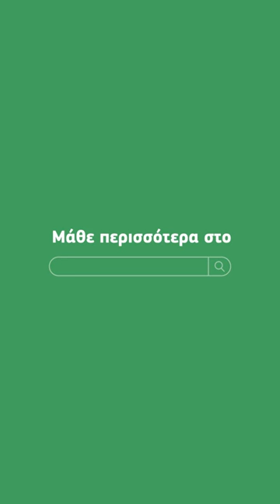Home Insurance | COSMOTE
Μπες στο cosmoteinsurance.gr και ασφάλισε από μόλις 2,5€ το πολυτιμότερο περιουσιακό σου στοιχείο, το σπίτι σου! Δες τα νέα αποκλειστικά προγράμματα ασφάλισης σε συνεργασία με την Hellas Direct και επίλεξε αυτό που καλύπτει τις δικές σου ανάγκες